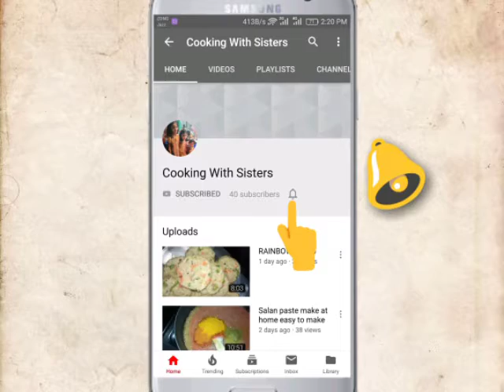آلو والا پراٹھا بازار جیسا اب گھر پر بنائیں مزے سے کھائیں